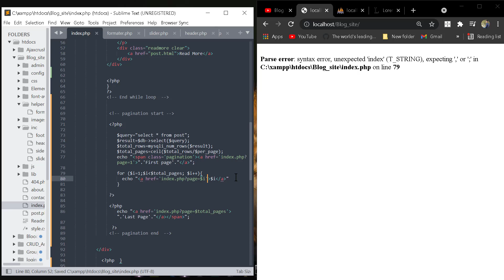Parse error: syntax error, unexpected 'index' (T_STRING), expecting ',' or ';' in C:\xampp (fixed)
Parse error: syntax error, unexpected 'index' (T_STRING), expecting ',' or ';' in C:\xampp\htdocs\Blog_site\index.php on line 86
In this tutorial, I am going to explain how to fix a most common error that every programmer face i.e: Parse error syntax error, unexpected { in PHP.
Parse error syntax error, unexpected { in PHP: (Fixed)
Parse error: syntax error, unexpected } PHP Solved
Parse error syntax error, unexpected '' T ENCAPSED AND WHITESPACE, expecting ' ' in php:(Fixed)